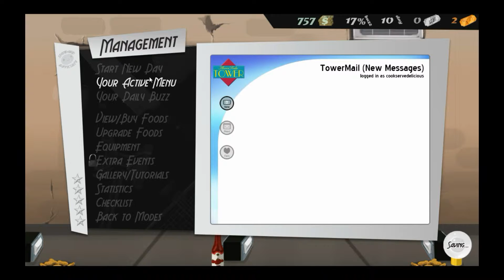Cooking with pHuggs - Episode 3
Join pHuggs as he cooks, serves, and makes the whole world delicious.  In this episode, join pHuggs as he buys new food and slings it at his customers.